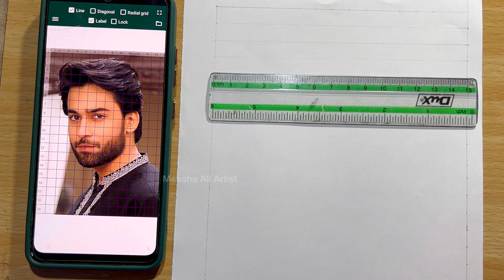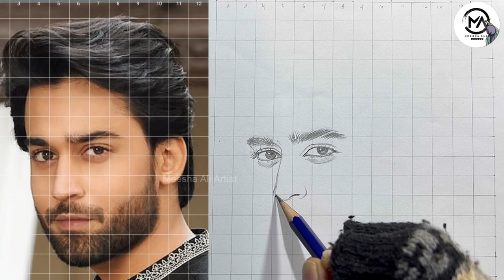Bilal Abbas Drawing Step by Step with Grid Drawing App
make grid for outline

Hey everyone! Welcome to my Drawing Channel.
My name's Meesha , and on this channel I always try to show the easiest way of drawing and Painting. From here you can improve your drawing skills. Hope you enjoy my videos and find them helpful!!

I started uploading drawing video from  December-23, 2020    and I have been getting a lot of love❤️ and support 😍

My method is aimed to help even the most complete beginner draw something they once thought was impossible.

- HB + 4B Mechanical Pencil Lead
- Blending Stump
- Kneadable Eraser
- Electric Eraser
- White Gel Pen
- SmudgeGuard Glove
- Soft Tissue Paper
- Canson Drawing Paper (If you want smooth drawings, look for paper labelled as "fine tooth" or smooth, but make sure it's thick so you can work it)
- Ruler
✅  TUTORIALS

🔥🔥 SKIP TO...
Intro -
Tools:
Step 1 - Circle
Step 2 - Eye Angle
Step 3 - Eye Shape
Step 4 - Eye Crease
Step 5 - Iris
Step 6 - Highlight
Step 7 - Pupil
Step 8 - Iris Detail
            - Cast Shadow
Step 9 - Shade Eye
            - Cast Shadow
Step 10 - Skin Details
Step 11 - Shade Skin
Step 12 - Blending
Step 13 - Touch-ups
Step 14 - Eyelashes
 - Shadows
 - Reflection
Step 15 - Make it POP
 - Darken
 - Lighten
Step 16 - Touch-Ups

📢 If you enjoyed this video, help others enjoy it by adding captions in your native language. Thank you!